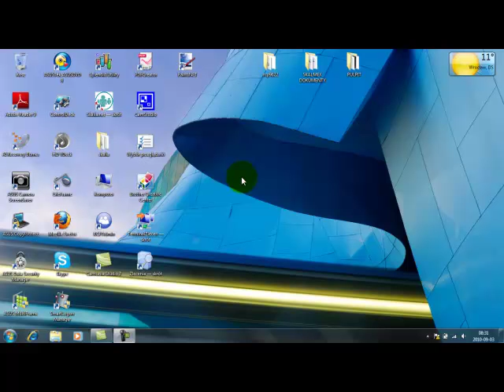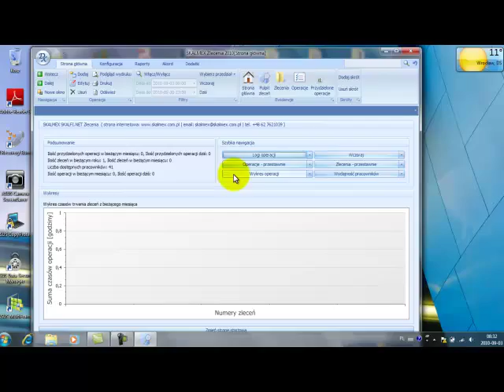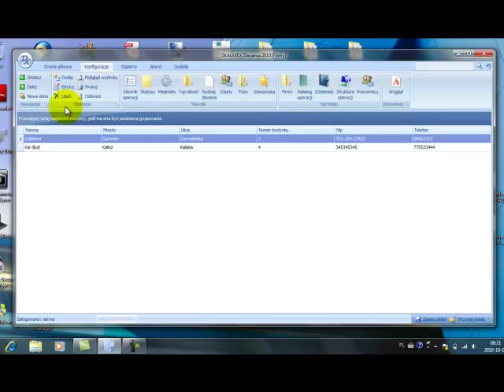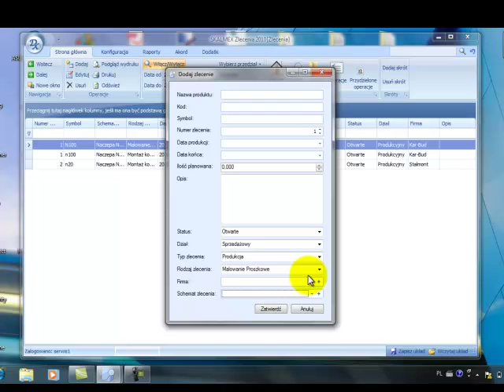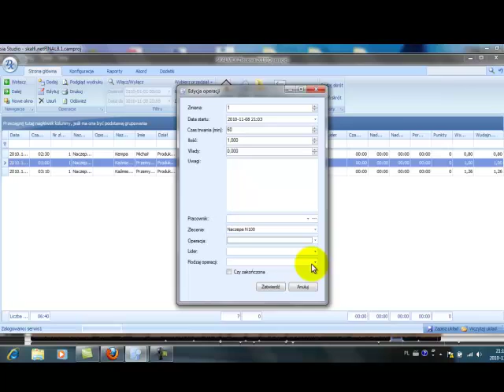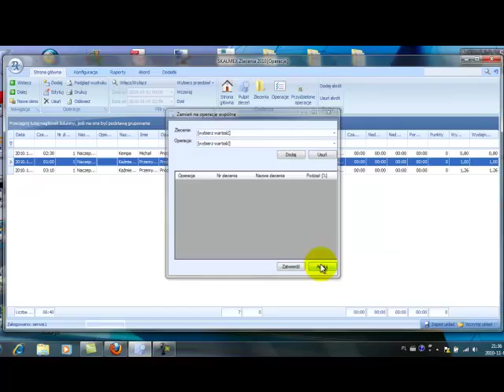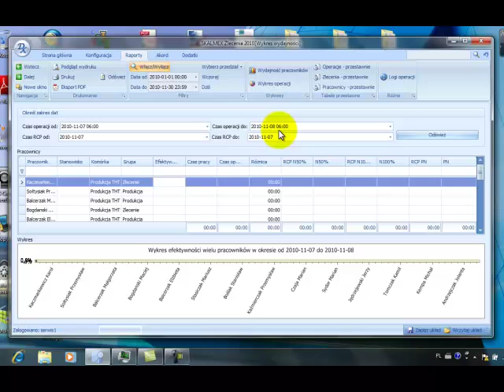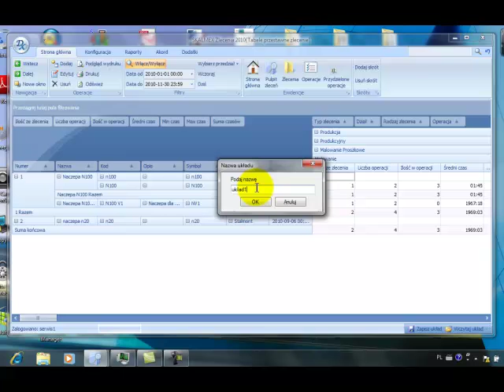Zarządzanie produkcją i rozliczanie zleceń produkcyjnych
Prezentacja systemu skalfi.net do zarządzania produkcją i rozliczania zleceń produkcyjnych w przedsiębiorstwie. Więcej informacji na stronie.